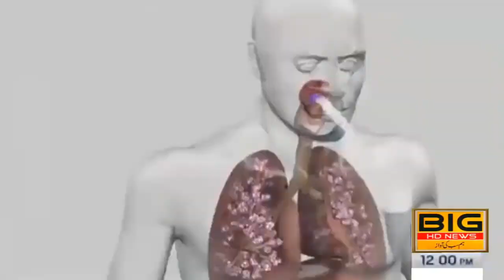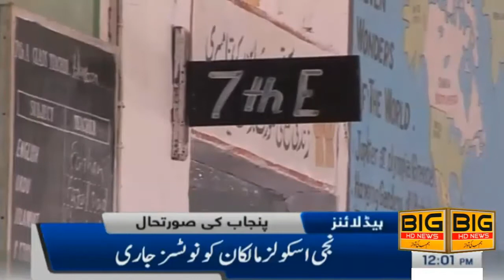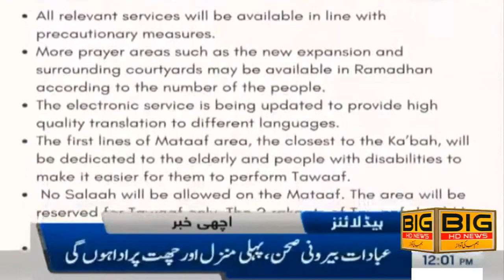BIG NEWS HEADLINE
BIG NEWS HD
big news
NEWS
HEADLINE